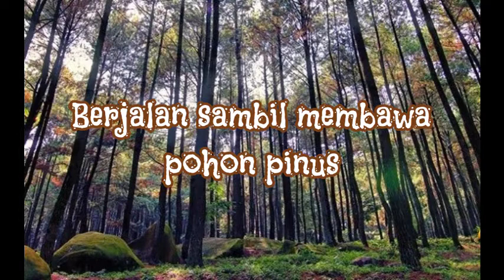Kegiatan Tema Tempat Rekreasi Hutan Pinus | KB A Ar Rahmaan | KB AL Irsyad Al Islamiyyah Purwokerto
Video kegiatan pembelajaran tema "Tempat Rekreasi Kesukaanku - Hutan Pinus" bersama ustadzah Emi Azizah, S.Pd.